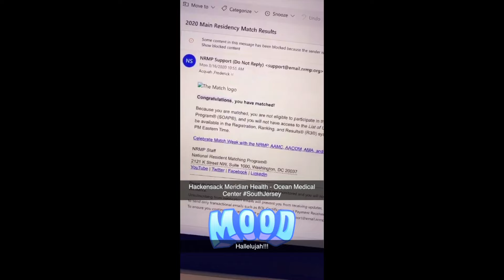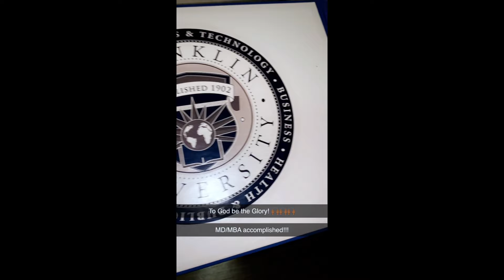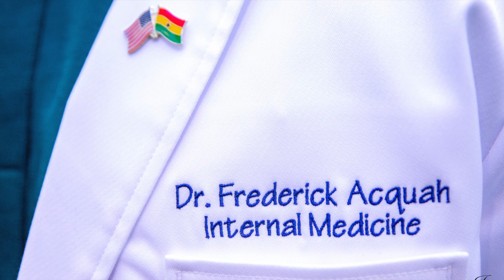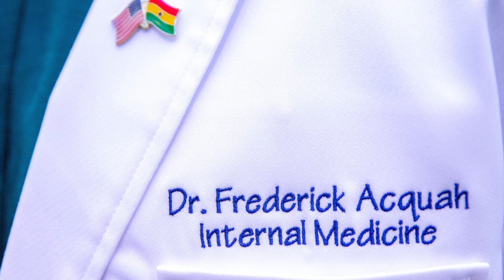So it happened | The Beginning of an End | Match Day through Residency Graduation | Dr. Acquah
The Beginning of an End | Match Day through Residency Graduation Day | Dr. Acquah

Matching into residency on it's own was a miracle. Giving it my all during residency training has contributed to who I am today and the impact I get to have in the community.

I felt at home and never out of place.

Nothing as special as starting a program and graduating with your classmates who are doing great works in their respective practices/hospitals.

Photo Credit with instagram profile URL
KingJamesPhotography

00:00 Introduction
00:14 2020 Match results reaction
00:36 The story and journey through residency
04:37 Graduation Day
06:00 Classmate shout-out
06:50 Graduation party
07:23 Mentorship
07:58 Conclusion and sign off